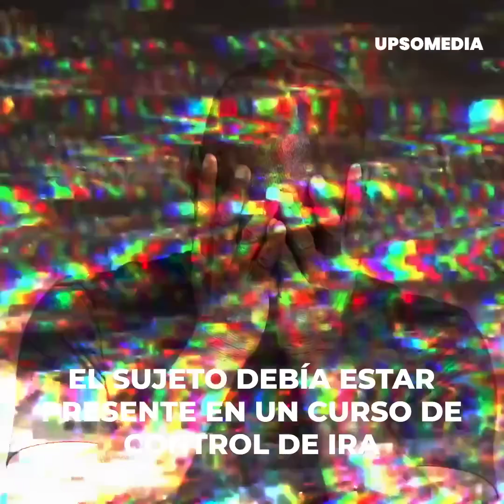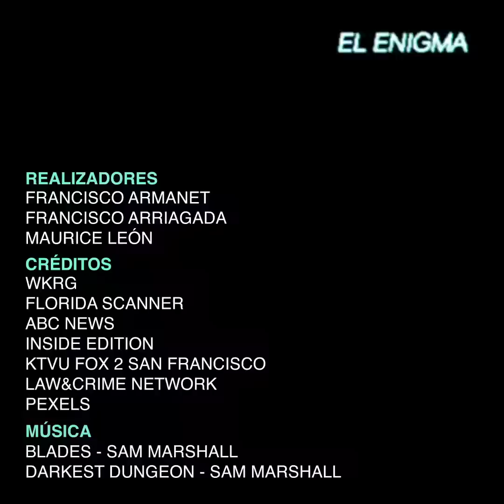Asistía a un curso de manejo de la ira, pero perdió el control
Llegó completamente fuera de control maldiciendo y pateando la puerta. El hombre de 54 años de edad no venía con buenas intenciones y tras varios intentos por derribar la puerta lo logró… Sin embargo, dentro de este hogar pagaría las consecuencias de su agresividad.